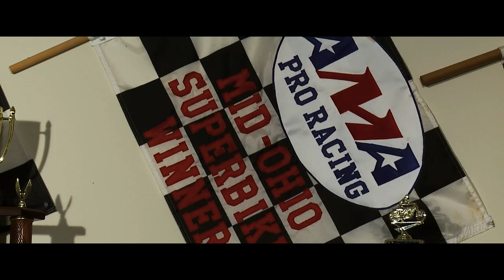Earl Hayden on Nicky - the making of the Kentucky Kid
From the small rural American town of Owensboro in Kentucky, Earl Hayden has created a legacy in motorcycle racing. All three of his sons have made successful careers in the sport, with the middle one Nicky making the most of his opportunities with Honda across AMA, MotoGP and now WorldSBK, as well as becoming World Champion in 2006.

Earl has followed Nicky’s journey in two-wheeled racing from very close range, from when – at the age of three – the ‘Kentucky Kid’ jumped on his very first motorcycle. Earl is not only Nicky’s father, but his mentor, coach and friend, too. He knows Nicky like no other and, from the house where it all began, he explains how he nurtured Nicky to that World Championship, his connection to his family, his determination and so much more!